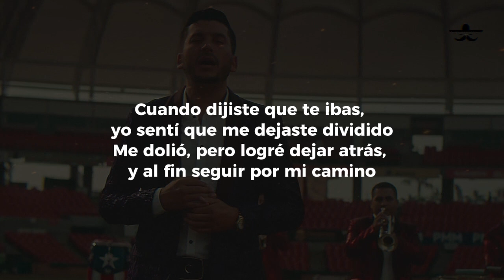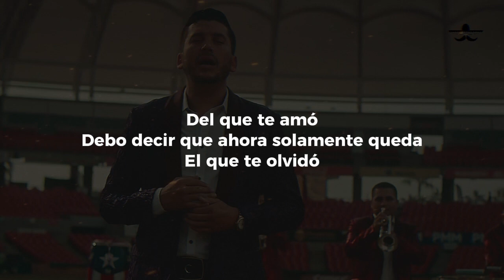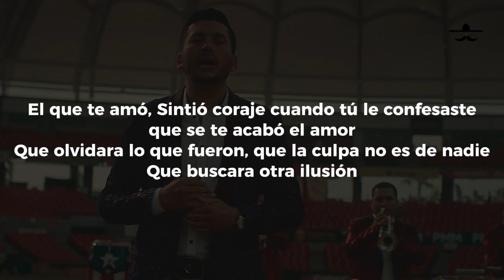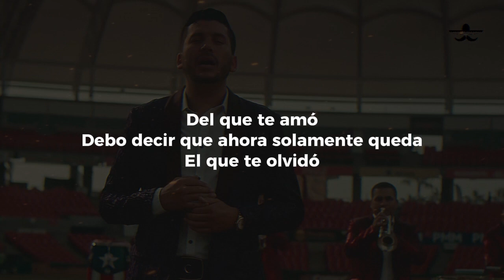El Que Te Amo - Luis Angel "El Flaco" (LETRA)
Cuando dijiste que te ibas, yo sentí que me dejaste dividido
Me dolió, pero logré dejar atrás, y al fin seguir por mi camino
Qué ironía, antes era el que te amaba y ahora soy el que te olvida
No pensé que cuando yo volviera a verte ya no te me antojarías
El que dio todo por ti, ahora se acuerda, ya no siente ni cosquillas
El que te amó
Sintió coraje cuando tú le confesaste que se te acabó el amor
Que olvidara lo que fueron, que la culpa no es de nadie
Que buscara otra ilusión
El que olvidó
Siguió de frente y no pensó en volver a verte, y al final se convenció
De que no valía la pena ir cargando tu recuerdo
Y otra vez se enamoró
Del que te amó
Debo decir que ahora solamente queda
El que te olvidó
Es tu amigo, Luis Ángel
"El Flaco" ("El Flaco")